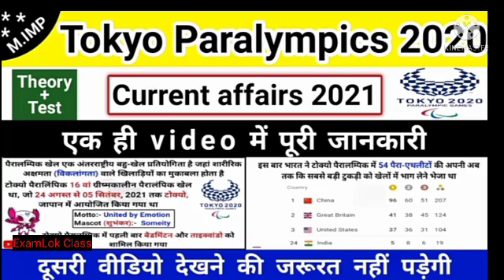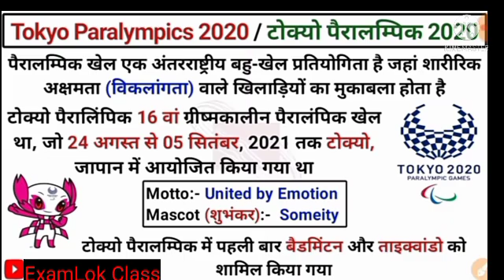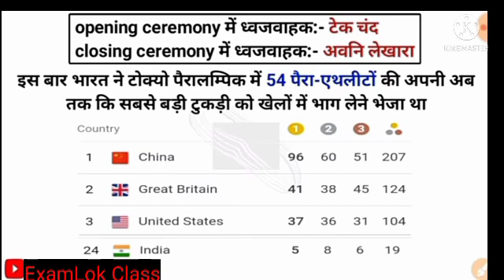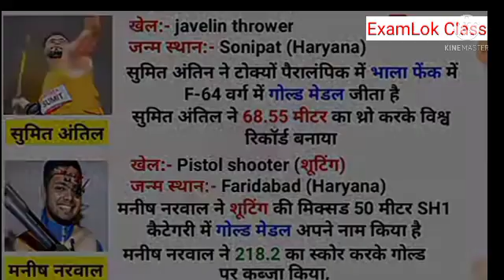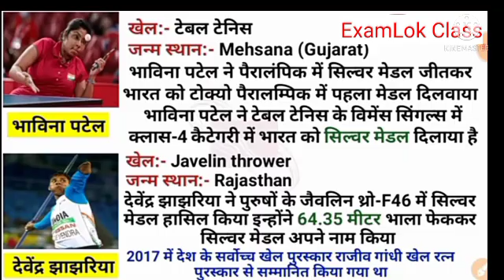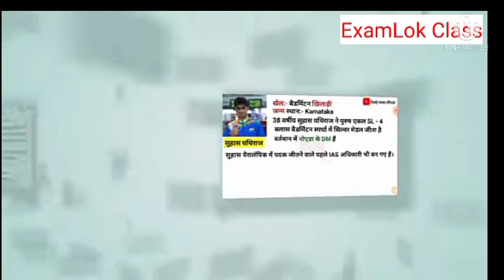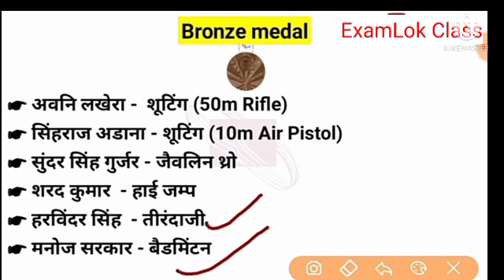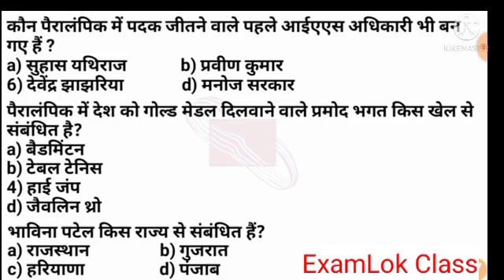Tokyo Paralympic 2021 || Tokyo Paralympic questions and answer